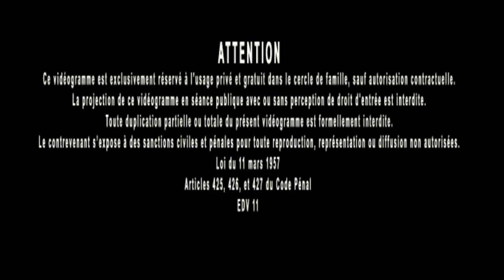Jacques Grimault | Code de l'honneur, Culture & Armée, Légion & Esprit militaire